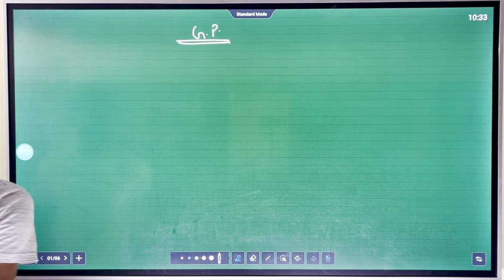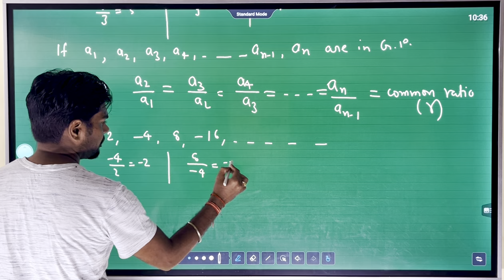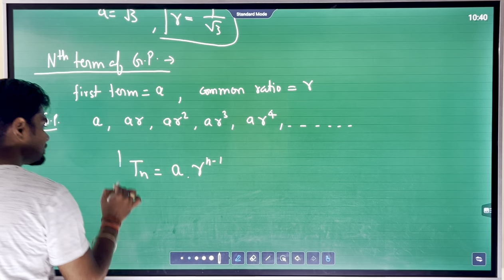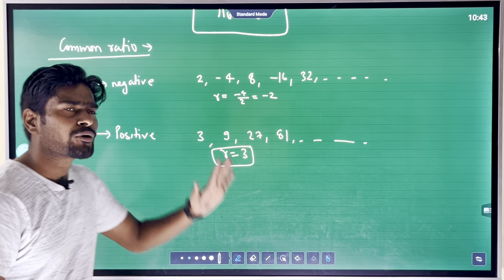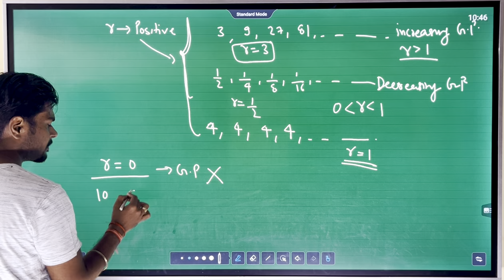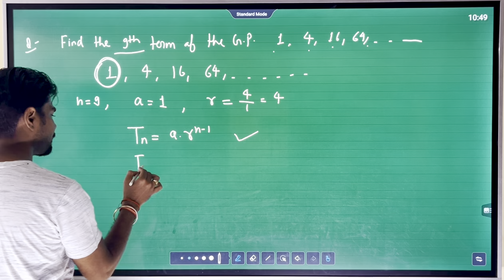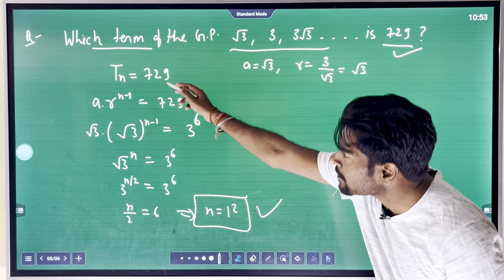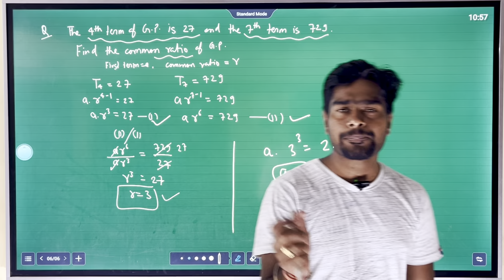L-6: nth term of G.P.| Sequence & Series | @Torque Education IIT-JEE/NEET | BOARD2023